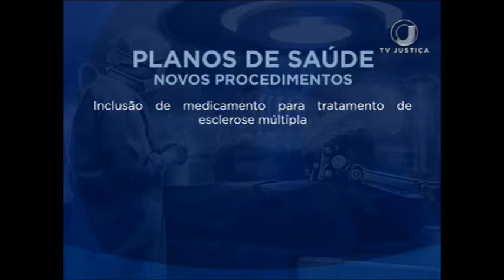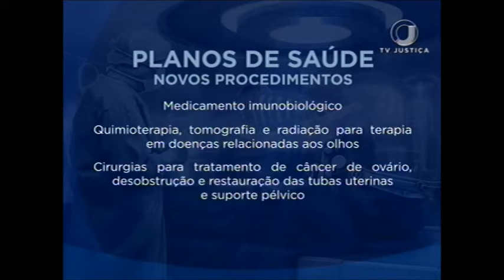Plano de saúde (08/01/18)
Já está valendo a nova lista de procedimentos que os planos de saúde são obrigados a garantir. A principal novidade foi a inclusão de medicamento para esclerose múltipla.